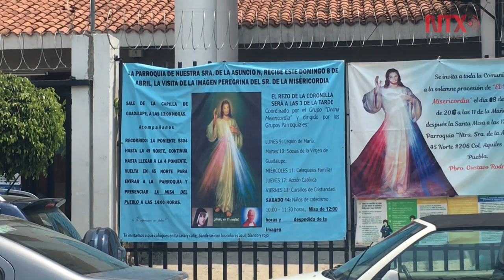Poblanos extienden su mano a caravana de migrantes rumbo a México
Comida caliente, agua, un espacio para asearse y poder dormir, son parte de la ayuda que los poblanos, organizados por la Arquidiócesis de Puebla a través de la Pastoral de Migrantes.